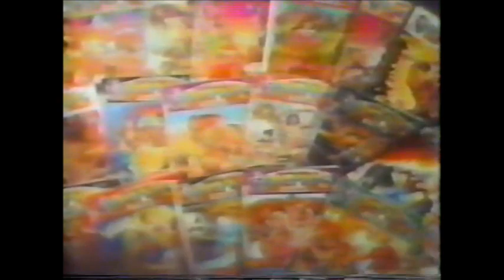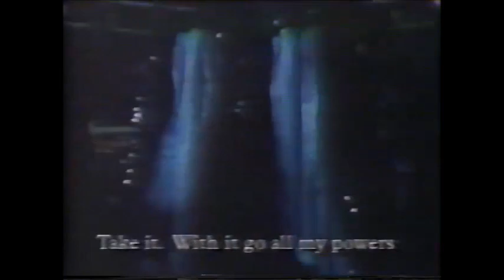Wrestle Mexico (Documentary from 1991)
Filmed in Mexico for the UWA promotion in English about the luchadores and the fans. Any further info is appreciated